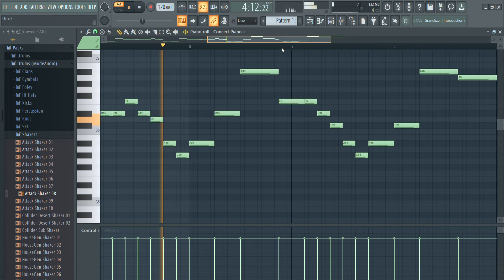Hát Cùng FL Studio#2 | Believer - Imagine Dragons | Jemdyleat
My Roblox:Jemdyleat1234
My Game channel:Jem
Hope you guys can help this video get 5 likes and help my channel get to 20 more subscribers!
Hát Cùng FL Studio is in English means sing with FL Studio and it means like I'm going to cover a song with old FL Studio music.